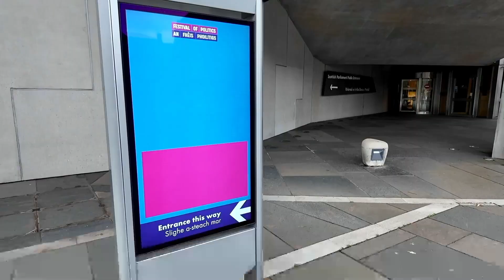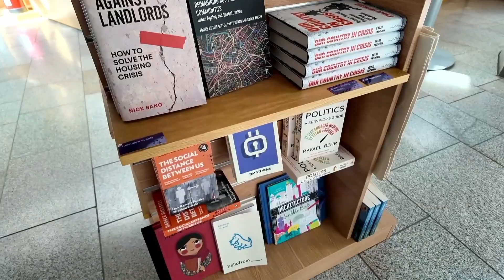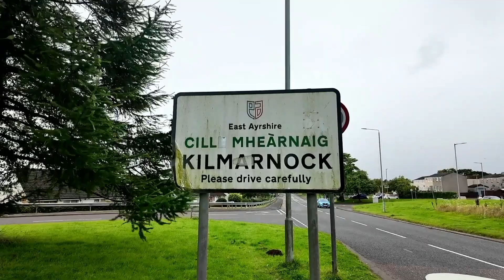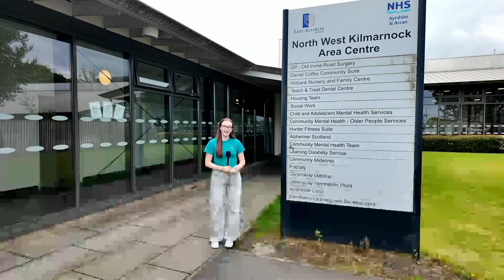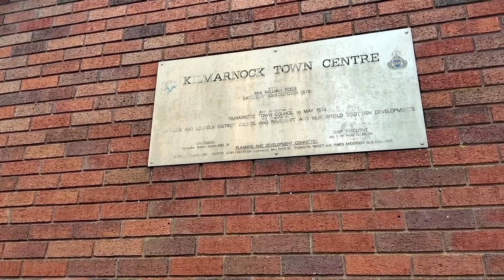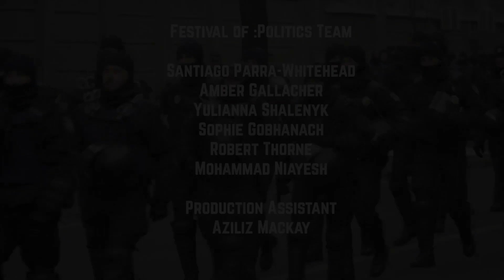Scottish Youth Film Foundation - Live from the Festival of Politics 2024 - 20th August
SYFF are broadcasting live from the Festival of Politics at the Scottish Parliament from 7:00pm BST on the 20th - 23rd August 2024.